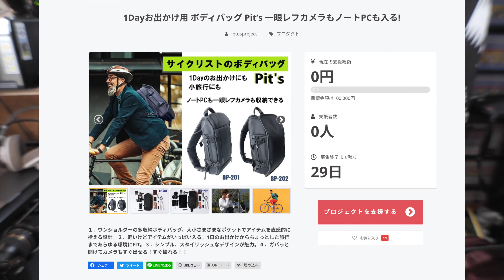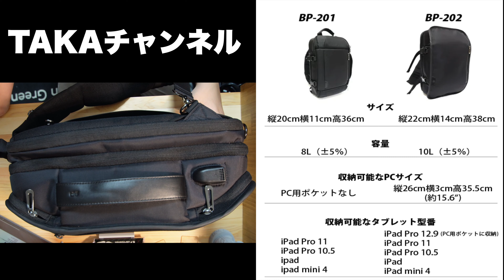一眼レフカメラもノートPCも入る! 1Dayお出かけ用 ボディバッグ の決定版Pit’s#クラウドファンディング＃キャンプファイヤー#カメラバッグ#ボディバッグ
27歳男性
1993年4月21日
ニックネーム：TAKA
前職：アパレル生産管理
現在：メカなどの部品販売、納期管理、WEBサイト改善を仕事にしています